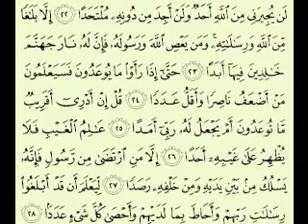أجمل تلاوة سورة الجن ماهر المعيقلي Maher Almuaiqly - YouTube.flv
منقول من وقف الشيخ التويجري
2112su
جزاه الله خير